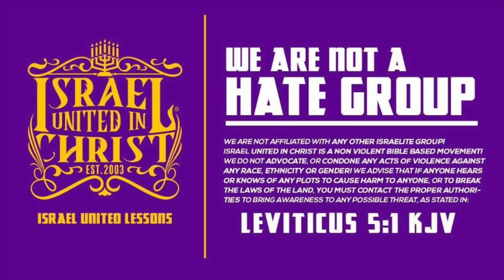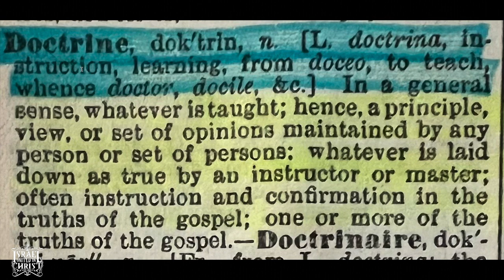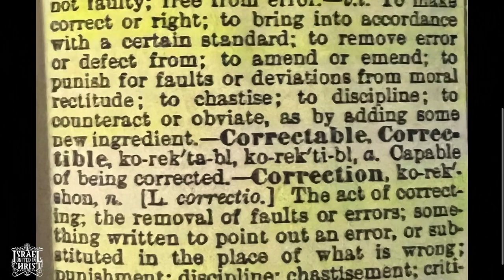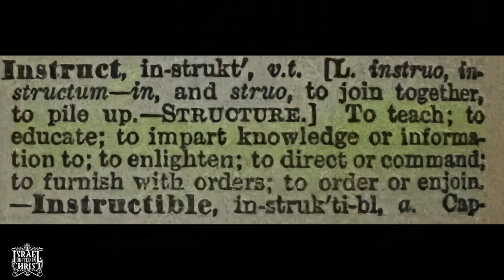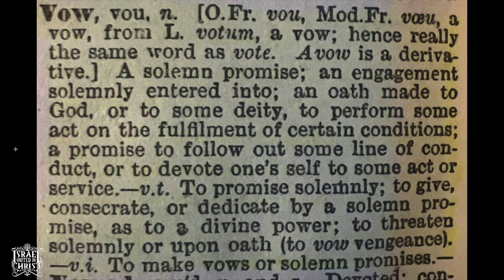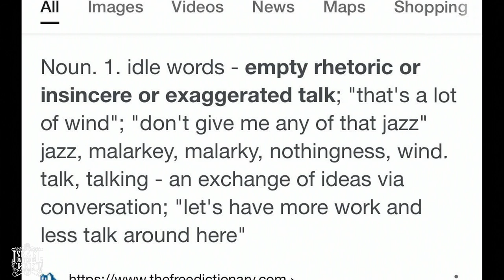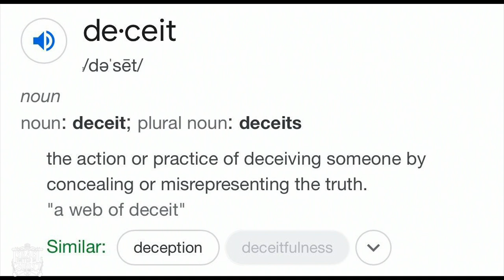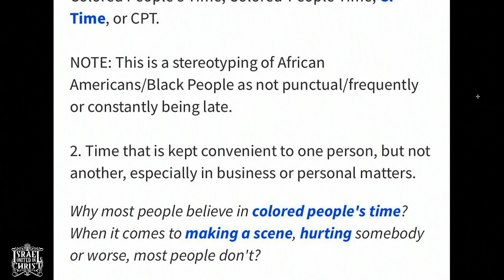IUIC | Mark My Word